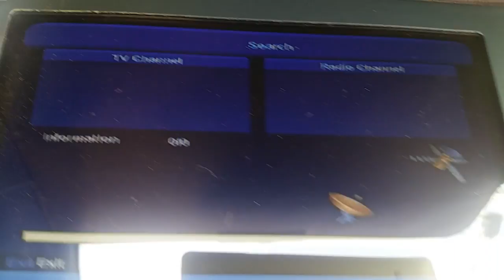DVB-T2 RO Vatra Dornei in BV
18 iun 2016